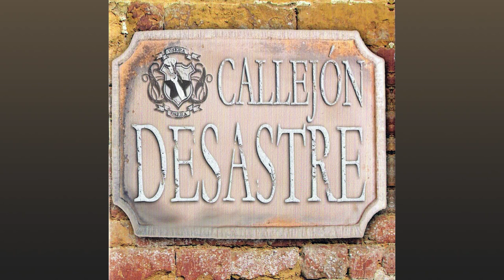Desastre & Marea, El Drogas, Rulo y la Contrabanda, Mägo de Oz, Barricada - Que No Amanezca